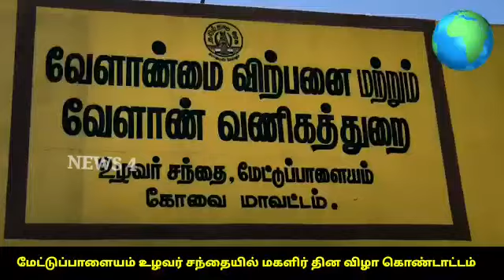மேட்டுப்பாளையம் உழவர் சந்தையில் மகளிர் தின விழா கொண்டாட்டம்